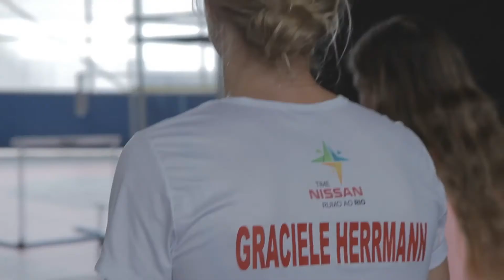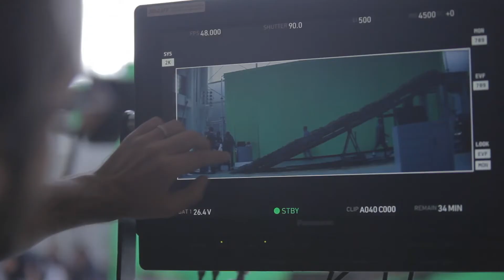Nissan Making of Campanha Atrevimento